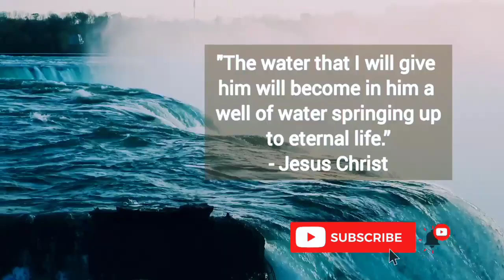God Will Provide | Full Sermon